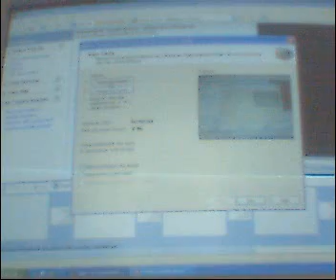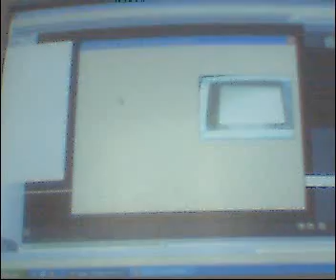çorum turuva-bilgisayar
çok komik biraz görüntü bozukluluğu var artık affınıza sığınıyorum ii geceler